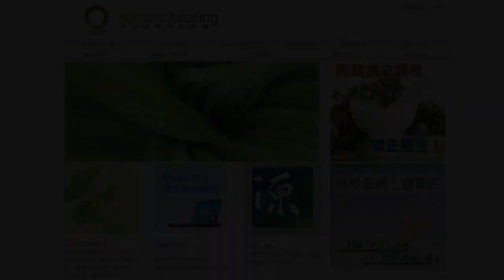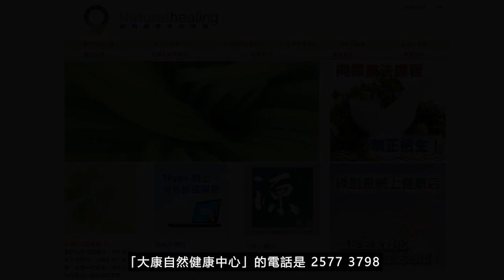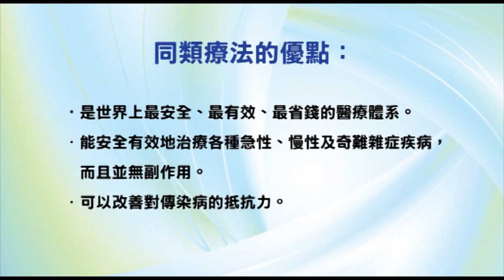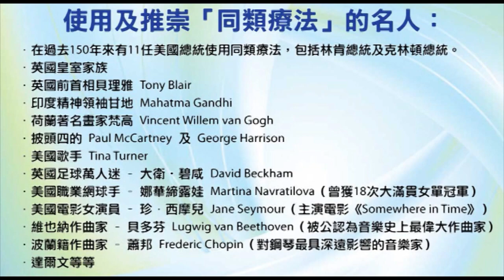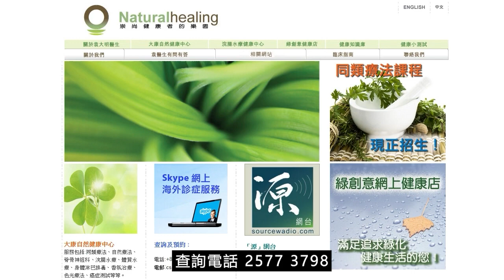《靈丹妙藥的同類療法》- EP123 - 硝酸甘油 Glonoine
今集袁醫生向大家介紹以下同類療劑：硝酸甘油 Glonoine
硝酸甘油 Glonoine 30C：
【臨床應用】
* 心血管疾病 Cardiovascular Disorders：心絞痛Angina pectoris。心臟病Heart, disorders。心悸Palpitations。腦充血Brain, congestion。高血壓Hypertension。
* 胃腸道疾病 Gastrointestinal Disorders：腹絞痛Colic。
* 內分泌疾病 Endocrine Disorders：甲狀腺腫脹Goiter。
* 肌肉骨骼和結締組織疾病 Musculoskeletal and Connective Tissue Disorders：抽搐Convulsions。風濕Rheumatism。坐骨神經痛Sciatica。
* 神經系統疾病 Neurologic Disorders：頭痛Headaches。中風Strokes。失語症Aphasia。癲癇Epilepsy。腦膜炎Meningitis。偏頭痛Migraines。神經痛Neuralgias。麻痺Paralysis。
* 精神病 Psychiatric Disorders：驚嚇Fright。躁狂症Mania。
* 泌尿生殖系統疾病 Genitourinary Disorders：白萊特氏病（腎臟炎）Bright’s disease。
* 婦產科 Gynecology and Obsterics：閉經Menses, suppression。
* 耳鼻喉科疾病 Otolaryngology：流鼻血Nosebleeds。暈船浪Seasickness。：牙齒與口腔疾病 Dental and Oral Disorders：牙痛Toothache。
* 物理因素所導致的疾病 Disorders Due to Physical Agents：在太陽下感頭痛Sun-headaches。中暑Sunstroke。明亮的雪引致頭痛Snow-headache。創傷Trauma。
--- 印度精神領袖：聖雄甘地 Mahatma Gandhi
--- 荷蘭畫家：梵高 Vincent Willem van Gogh
--- Beatles 披頭四樂隊成員：Paul McCartney 及 George Harrison
--- 英國足球員：萬人迷大衛‧碧咸 David Beckham
--- 美國職業網球手：娜華締露娃Martina Navratilova（曾奪取 18 次大滿貫女單冠軍）
--- 美國女演員：珍．西摩兒 Jane Seymour（主演電影 Somewhere in Time）
--- 維也納作曲家：貝多芬 Lugwig van Beethoven（被公認為音樂史上最偉大作曲家）
--- 波蘭籍作曲家：蕭邦 Frederic Chopin（對鋼琴演奏影響力最深遠的音樂家）